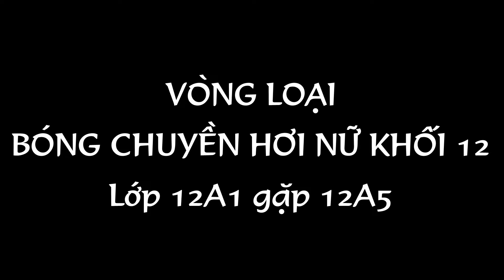Bóng chuyền hơi nữ vòng loại│12A1 gặp 12A5│Volleyball 12 rounds 12A1 and 12A5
Bóng chuyền hơi nữ vòng loại, lớp 12A1 gặp lớp 12A5, thi thể thao trường THPT B Duy Tiên, Hà Nam chào mừng ngày Nhà giáo Việt Nam 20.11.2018 (Women's volleyball qualifier, 12A1 class meets 12A5 class, Duy Tien High School's athlete, Ha Nam welcomes Vietnam Teachers' Day 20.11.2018)